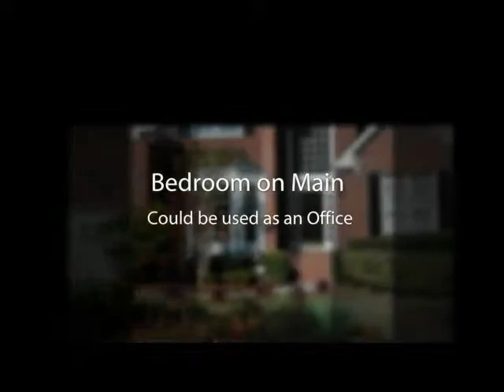Peachtree Corners Home for Sale l Amberfield Subdivision l 4094 Treaddur Bay Lane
Fantastic Home in Amberfield on Quiet Cul-de-Sac Street. Most sought after Backyard, Private, Wooded, Fenced. New Paint Inside & Out. Well Maintained. Beautiful Painted Cabinets with Granite in Kitchen Opens to Keeping Room & Breakfast Area. Large Family Room with Palladium Windows, Screened Porch, Newly Finished Hardwood Floors. HVAC Dual Fuel for Energy Efficiency. Recently Remodelled Basement with New Carpet, Full Bath, Bedroom, Family Room & woodshop with 30 Amp Breakers.

Real Team Atlanta within Keller Williams Realty Chattahoochee North specializes in the Peachtree Corners, Berkeley Lake, Duluth, Johns Creek, Alpharetta, Gwinnett, North Fulton and South Forsyth Areas. With over 23 years of experience, our business is built on personal touches, win-win deals and positive results.